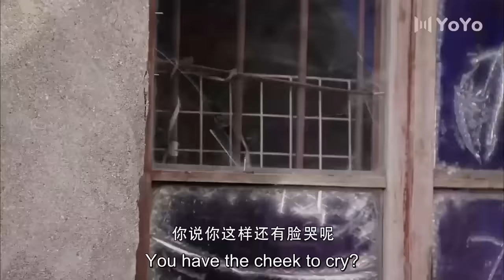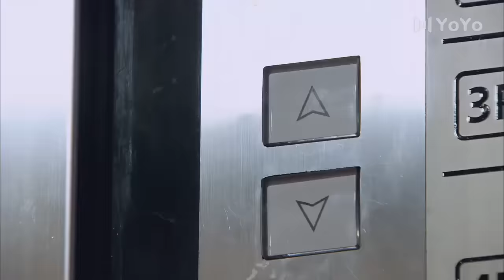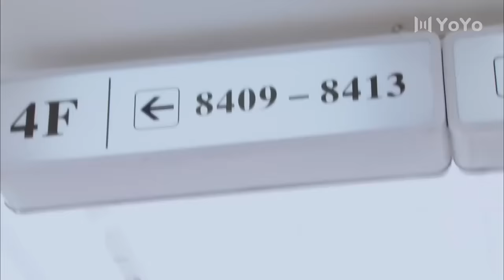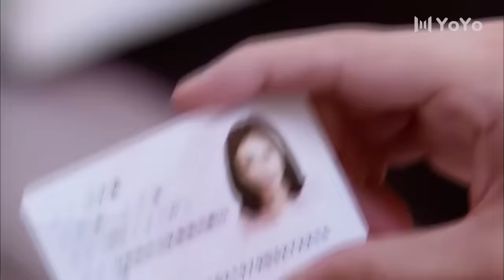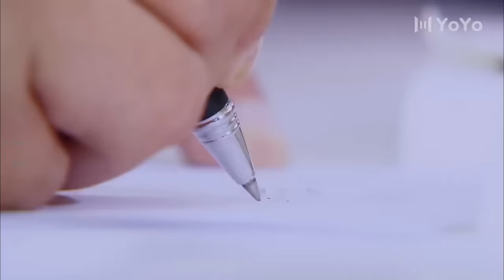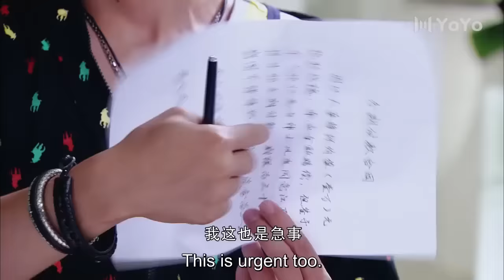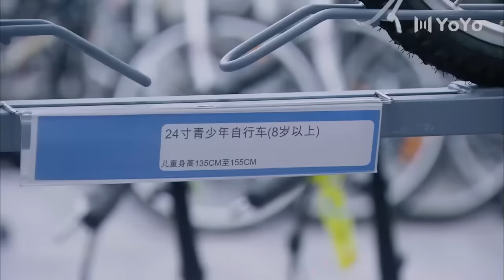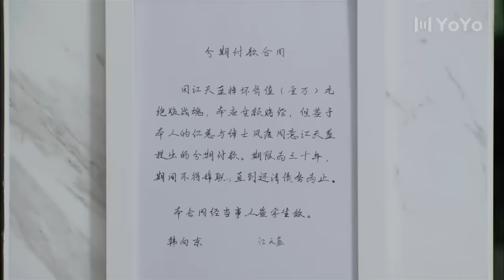電影版，離異保姆遇上年輕富豪，從此開啟逆轉人生 💖 Movie